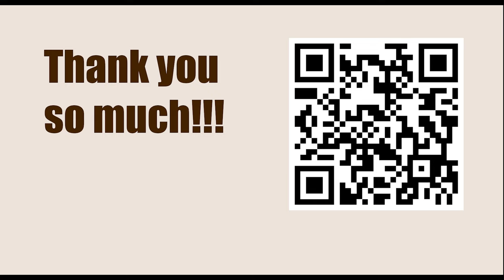Four Endings in One || Blackburne vs Weiss, New York 1889 || IRVING CHERNEV